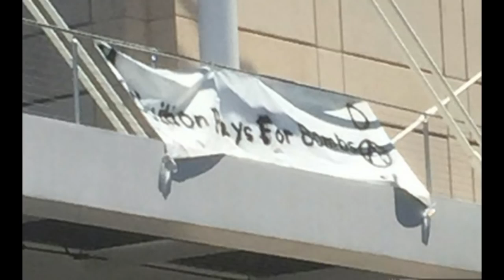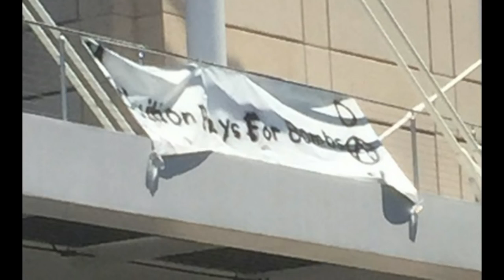University of Texas at Austin, Moody College of Communication Evacuated After Threat